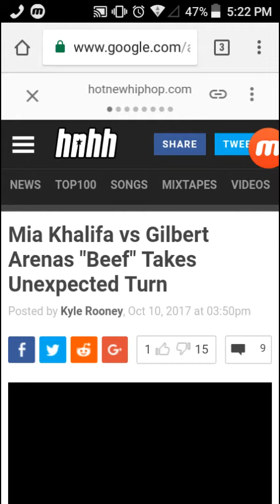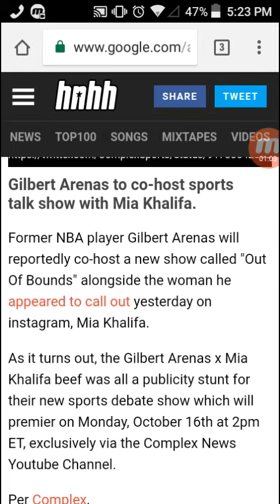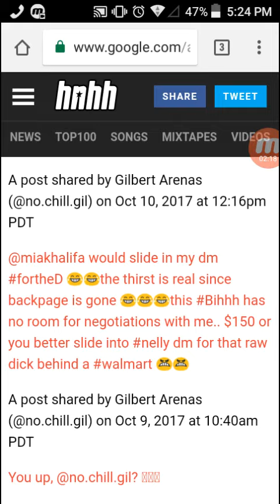Mia Khalifa vs Gilbert Arenas "Beef" Takes Unexpected Turn Fake Publicity stunt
Mia Khalifa vs Gilbert Arenas "Beef" Takes Unexpected Turn it was fake to promote their new show on complex